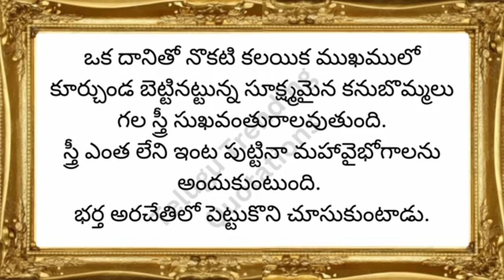తెలివైన స్ర్తీ ఎప్పుడూ పురుషుడి దగ్గర ఇలా ప్రవర్తిస్తుంది